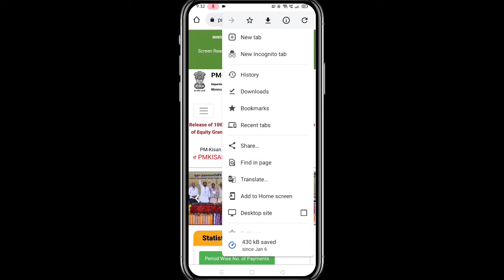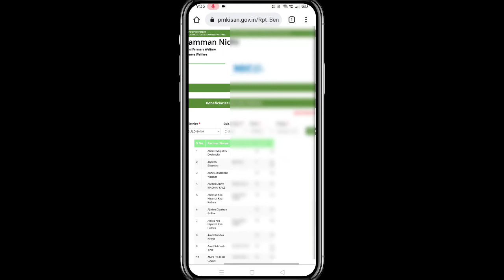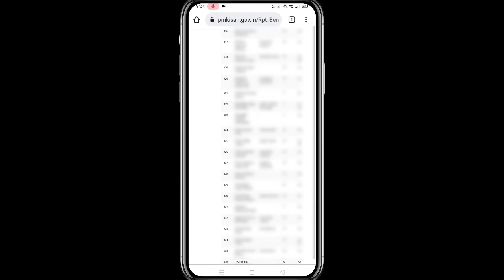आपल्या गावात PM किसान योजनेचा लाभ कोण घेत आहे 🔴 यादी पहा | PM Kisan Beneficiary List 2022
आपल्या गावात PM किसान योजनेचा लाभ घेत असलेल्या व्यक्तीची यादी पहा आपल्या मोबाईलवर.

Video topics 👇👇
00:00 - Introduction
00:37 - PM Kisan Beneficiary List

Your Queries 👇👇
PM Kisan Yojana Beneficiary List Check
PM Kisan New Benificery List